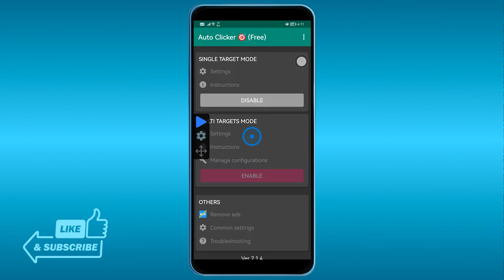How To Use Auto Clicker On Android (2025)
Are you tired of repetitively tapping your screen for games or certain apps? In this video, I'll show you how to use an auto-clicker app on your Android device to automate taps and clicks.

An auto clicker can come in handy for grinding games, automating certain tasks like entering captchas, or just giving your fingers a break.